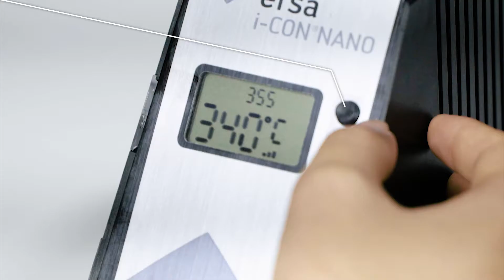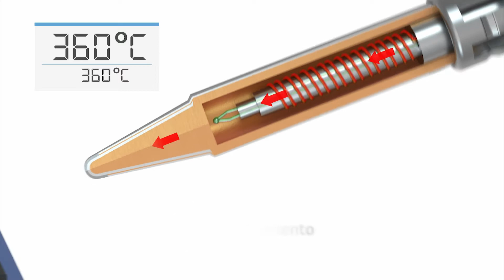ESTACIONES SOLDADORAS ICON PICÓ / ICON NANO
¡Visita nuestro sitio web para conocer todos los equipos, herramientas y productos que tenemos para ofrecerte!

¡Síguenos!